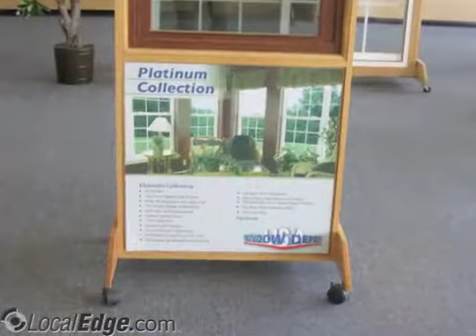Window Depot Cheektowaga NY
Window Depot